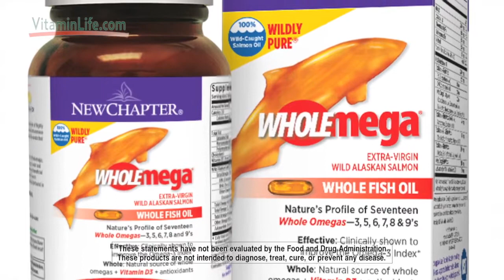Ethically Sourced AND Naturally Pure?? | New Chapter WholeMega Fish Oil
Why choose VitaminLife? Our goal is to get you the best vitamins, supplements, foods, and bath & body products at the lowest possible prices! We’ve searched all around for the most natural, high quality and effective products made from the best ingredients to help you thrive.